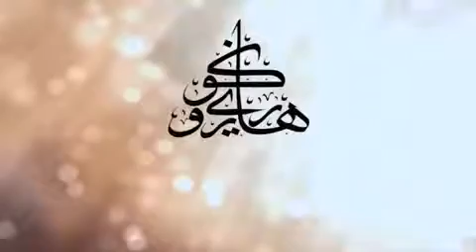Special mention 2014- wakil dari SRDMY,Farah Dizza